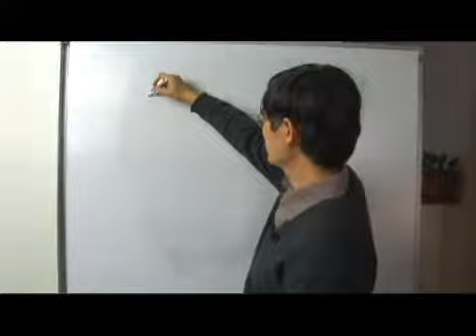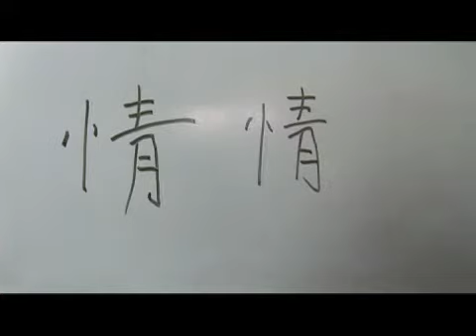Chinese Symbols for Information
Chinese Symbols for Information. Part of the series: Chinese Symbols With a Xin Radical Part 4. Learn the Chinese symbols for &quot;information&quot; with tips on writing and pronouncing Chinese characters from a Chinese language specialist in this free video on Chinese words and phrases.